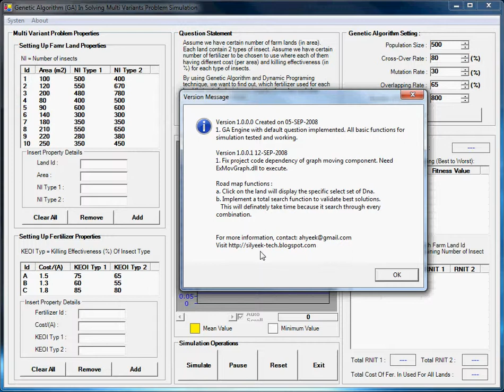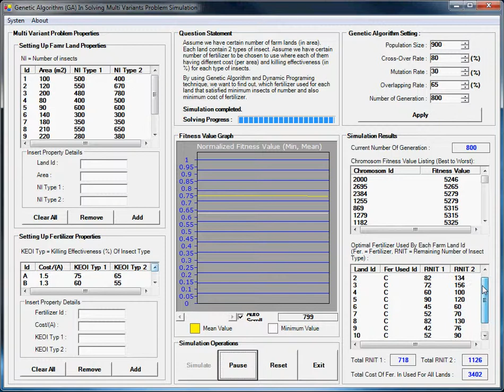GA Multi Variate Optimization Solver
Genetic Algorithm Solving Multivariate Problem - Simulation